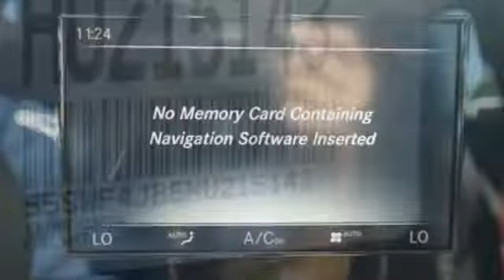New 2017 Mercedes-Benz C-Class Miami FL Coral Gables, FL HU215143 - SOLD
Year: 2017
Make: Mercedes-Benz
Model: C-Class
Trim: C 300
Engine: 4 Cyl. 2.0 L
Transmission: Automatic
Color: Pol_Wht
Interior: Black
Stock #: HU215143
VIN: 55SWF4JB5HU215143
Contact Mercedes-Benz Of Coral Gables today for information on dozens of vehicles like this 2017 Mercedes-Benz C-Class C300. Save money at the pump with this fuel-sipping Mercedes-Benz C-Class. This is about the time when you're saying it is too good to be true, and let us be the one's to tell you, it is absolutely true. You've found the one you've been looking for. Your dream car. The Mercedes-Benz C-Class C300 will provide you with everything you have always wanted in a car -- Quality, Reliability, and Character.

Address:
300 Almeria Avenue